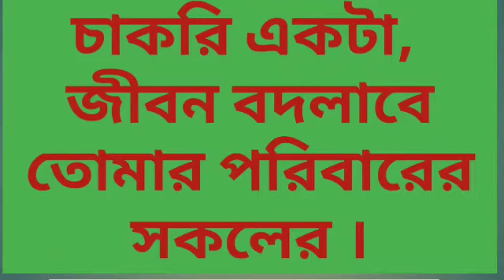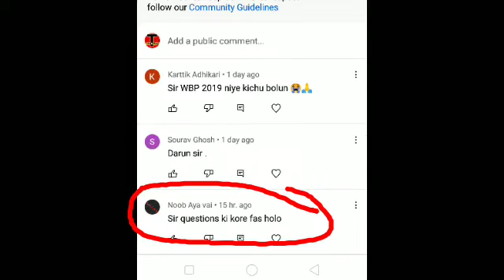প্রশ্ন কি করে ফাঁস হলো?